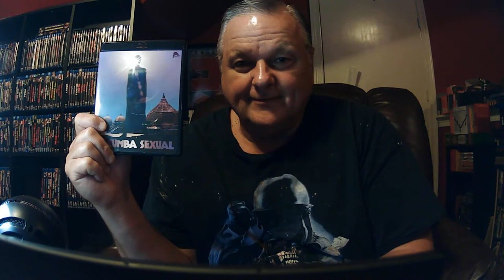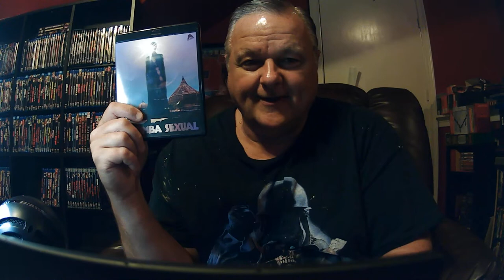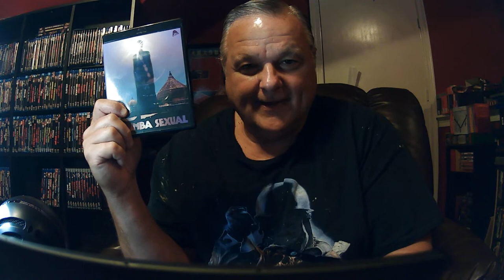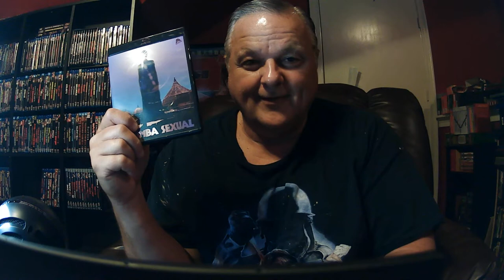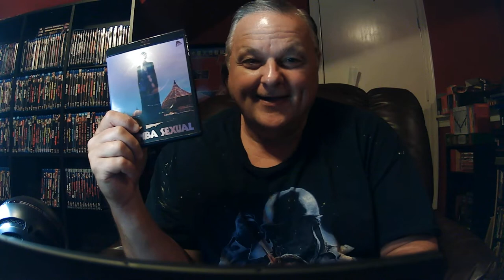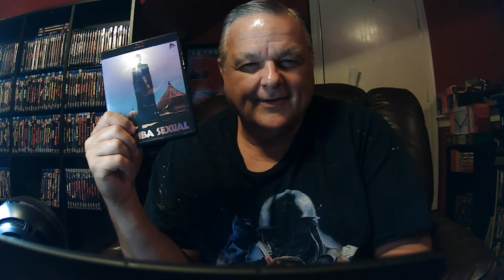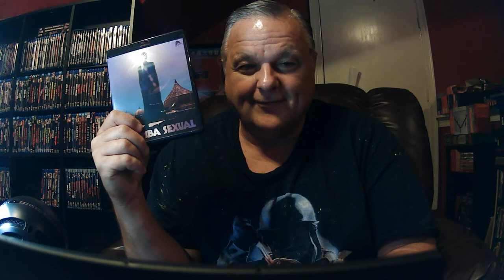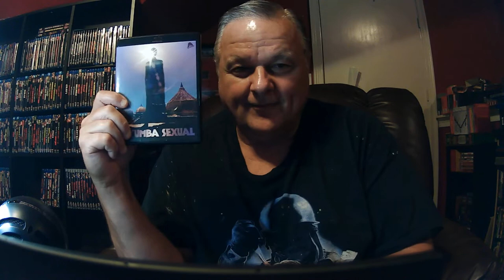Jess Franco's Macumba Sexual (1983)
A review of the Severin Blu Ray release of Jess Franco's Macumba Sexual (1983)